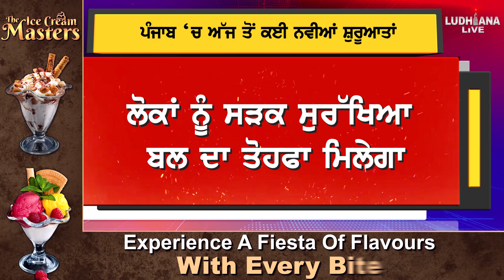Punjab ‘ਚ ਅੱਜ ਤੋਂ ਕਈ ਨਵੀਆਂ ਸ਼ੁਰੂਅਤਾਂ, ਜਾਣੋ ਕਿਹੜੀਆਂ